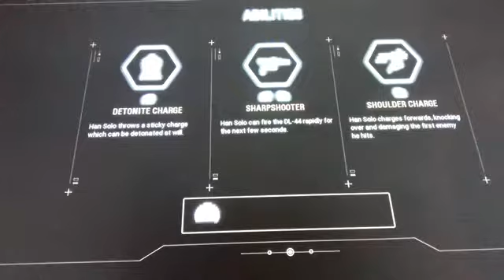Let’s play Star wars battlefront 2 part 4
I had to skip the beginning because the video was too long